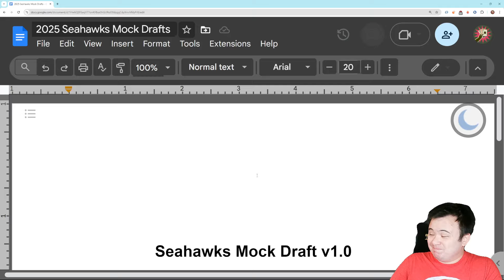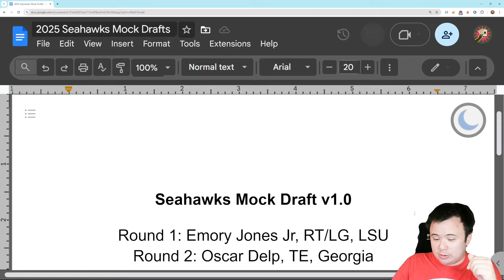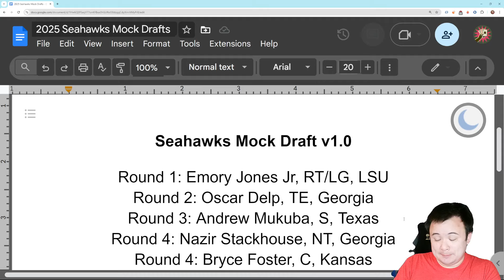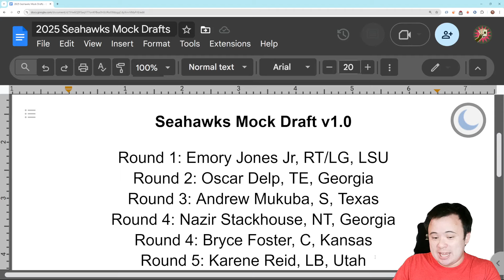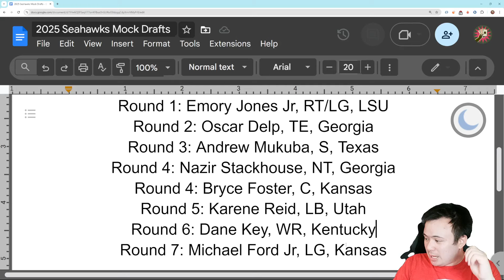Seattle Seahawks 2025 NFL Mock Draft Version 1.0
Let's start with a crack at this one.